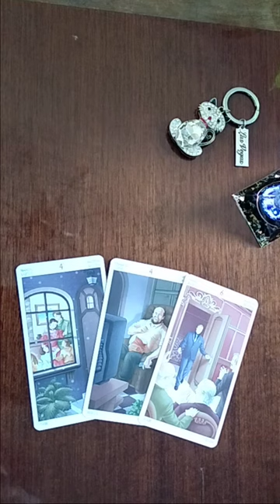ტაროს პასუხი თქვენი ჩანაფიქრის ასრულების პერსპექტივაზე👍💫✨🥰🙏